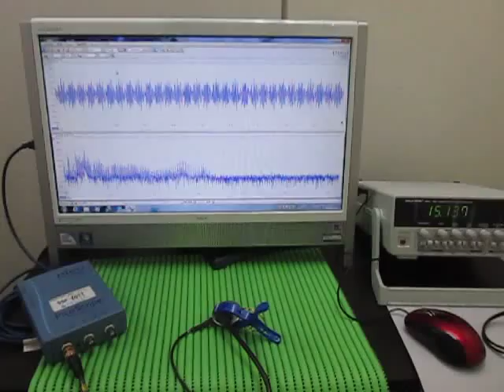超音波実験 Ultrasonic experiment